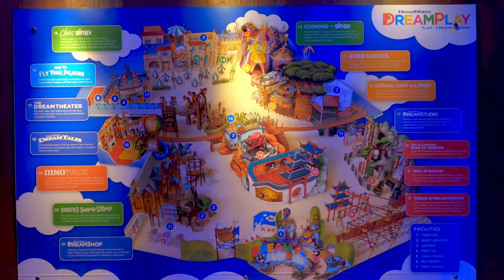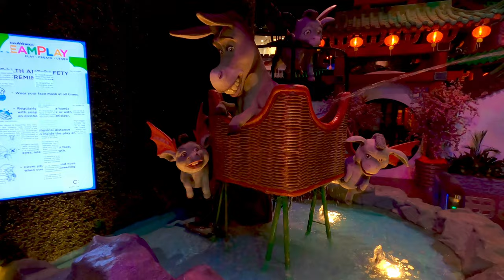The Most Imaginative Playgrounds Ever Created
DreamPlay Manila offers a Madagascar-themed playground and a Dream Studio for animation, complemented by Shrek's Swamp Stomp adventures and the immersive 4D Dream Theater, all rounded off with Gingy's Kitchen baking fun. This is NOT Your Ordinary Playground where Dreams Become Reality!

"I'm CharlieWayne, and I've spent two decades exploring our incredible world, having ventured through the landscapes of over 22 diverse countries.